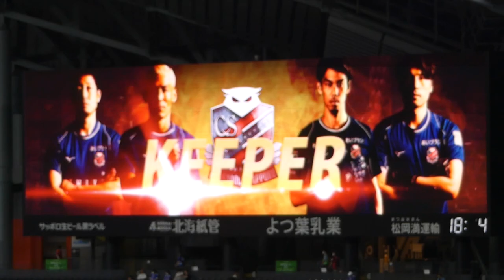菅野孝憲！復帰即スタメン＆高木駿ピッチ登場す 北海道コンサドーレ札幌🆚横浜Fマリノス2023.9.6ルヴァンカップ🏟札幌ドーム